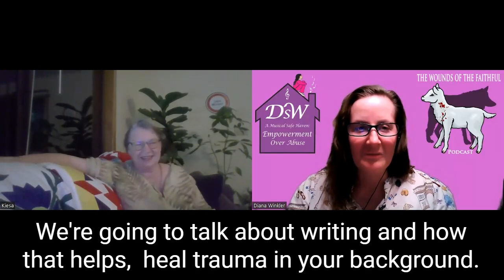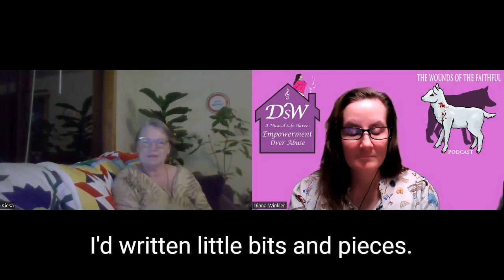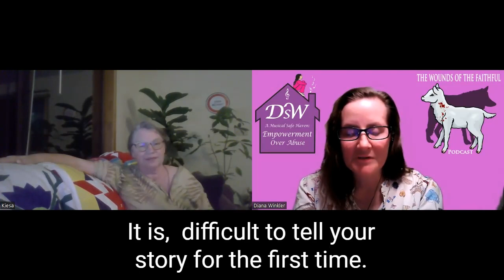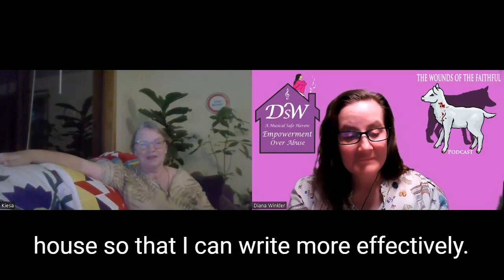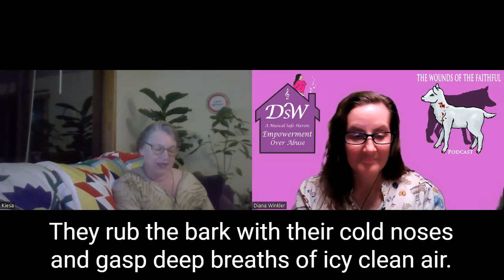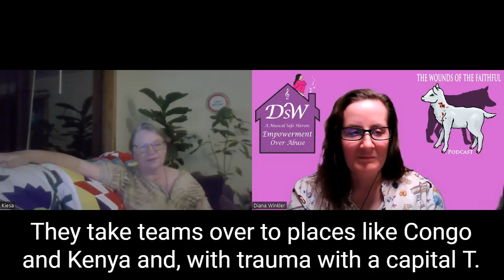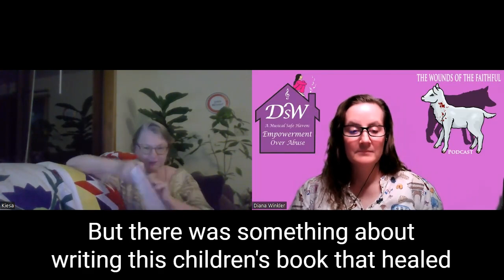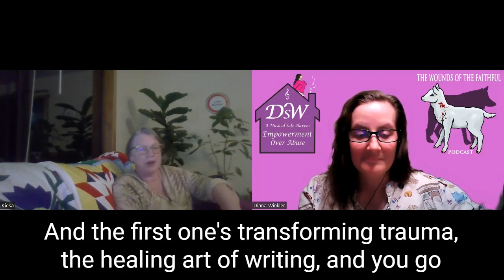EP 150: The Healing Power of Writing: Kiesa Kay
Writing your story can be a huge tool for healing from abuse. My guest Kiesa Kay talks about her new writing workshop series for abuse survivors that is free to join! We have a wonderful conversation talking about her children's books, poetry, and other writing projects. This is a refreshing look into the realities of the abuse in the world, but the enduring hope of the Lord's healing! Join us!

Hendersonville Theatre (HT) continues its New Works Series (formerly called Staged Reading Series) Saturday, September 9 at 3 p.m. Showcasing the work of area playwrights and performed by local actors, The New Works Series is a FREE public reading of a new play in development.

HT’s New Works Series offers exciting script-in-hand readings of new plays by emerging local playwrights. The readings are followed by a talk back with the playwright and actors to provide feedback to the playwright.

A short discussion will follow each reading to provide feedback to the playwright about their script. There is no charge to attend or to participate, however donations are welcome and will be used to support HT.

Hendersonville Theatre is committed to exploring and developing new work for American theater, supporting local playwrights with their creative process from concept to production.

Sky Eyes by Kiesa Kay will be read on September 9. Sky Eyes is a play with original music written for the play by Brad Hodge. The play is a look at a week in the life of a North Carolina family during the 1950s. Abby, the mother, works on the railroad to support her two daughters and put her husband, Jack, through college. She learns she must be strong  in more ways than she imagined.

Kiesa Kay, poet and playwright, has written two produced plays. Love Makes a Home: The Story of Rebecca Boone was chosen as a convocation for Berea College in Berea, Kentucky. The play has been presented in a dozen venues, including Cumberland Gap National Historical Park, the Thomas Wolfe Center for Narrative at Lenoir Rhyne University, the Folk Art Center on the Blue Ridge Parkway, White Horse Black Mountain. the Orchard at Altapass, and the Chapel of Rest in Lenoir, NC. During the pandemic, it was livestreamed by Ouachita Little Theater in Mena, Arkansas. The play has been directed by five different directors and features music of frontier days.

Kiesa’s play Thunder is the Mountain’s Voice was shown at Rocky Mountain National Park, Park Village Playhouse, and as a staff celebration for YMCA of the Rockies, directed by Dr. Virginia Floyd. Kiesa also has some directing experience, and directed A Tale of Two Charlies by Jo Carson, presented at the Orchard at Altapass and White Horse Black Mountain.

Available on Apple Podcasts, Spotify, iHeart Radio, Google Podcasts, Pandora, Stitcher, Listen Notes

Can’t travel to The Holy Land right now? The next best thing is Walking The Bible Lands! Get a free video sample of the Bible lands here!

Get quality podcast guests and interviews from PodMatch! Get paid to be a host! Sign up below:

Visit my friends at the Heal Thrive Dream Boutique for some cool T-shirts, jewelry and other merch!
 DIANA98825
Bible Study Notebook From Karen Robinson! Check it out!